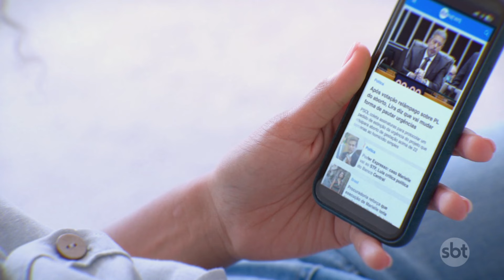Ex-GCM é preso em São Paulo por suspeita de integrar milícia na Cracolândia | SBT Brasil (08/08/24)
Mais um agente de segurança pública foi preso em São Paulo, suspeito de fazer parte de uma milícia que atua na região da Cracolândia. O ex-guarda civil metropolitano Rubens Alexandre Bezerra, que estava foragido desde terça-feira, se entregou hoje em uma delegacia na capital paulista.